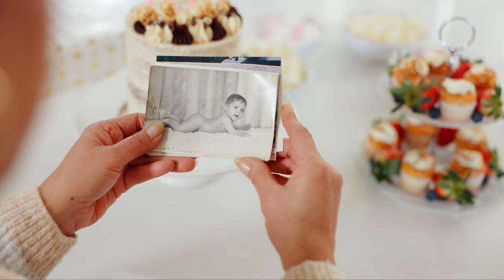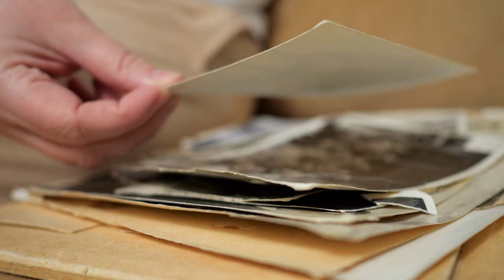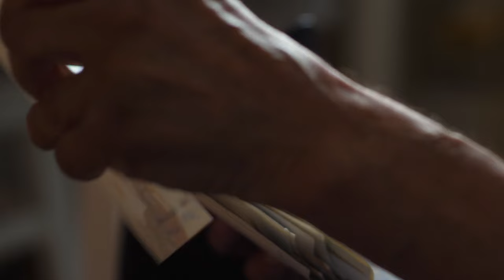Grandma Whispers Something to Newborn Grandson – Family in Shock When They Discover Why